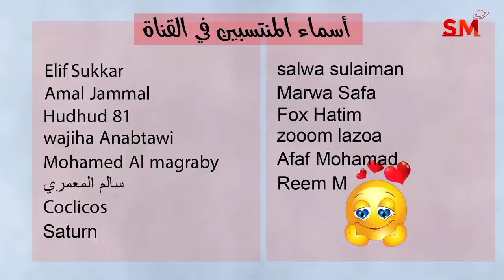انتقال الزهرة الى الأسد و تأثيرها على الأبراج يوم الإثنين 5 حزيران يونيو 2023 سعيد مناع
أوقات الحركة الفلكية . 0:14
تنبيه مهم بسبب التراجع . 0:59
الزوايا الفلكية . 11:54
التوقعات للأبراج و الطوالع . 21:05

4.6.2023 في القوس 3:41 صباحاً الاستقبال  ( القمر بدر )
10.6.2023 في الحوت 7:30 مساءً التربيع الأخير
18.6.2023 في الجوزاء 4:37 صباحاً الاجتماع  ( ولادة الهلال )
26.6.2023 في الميزان 7:49 صباحاً التربيع الأول

- خلال الايام التالية يبدأ خلو المسار في يوم وينتهي في اليوم التالي:

*22/6

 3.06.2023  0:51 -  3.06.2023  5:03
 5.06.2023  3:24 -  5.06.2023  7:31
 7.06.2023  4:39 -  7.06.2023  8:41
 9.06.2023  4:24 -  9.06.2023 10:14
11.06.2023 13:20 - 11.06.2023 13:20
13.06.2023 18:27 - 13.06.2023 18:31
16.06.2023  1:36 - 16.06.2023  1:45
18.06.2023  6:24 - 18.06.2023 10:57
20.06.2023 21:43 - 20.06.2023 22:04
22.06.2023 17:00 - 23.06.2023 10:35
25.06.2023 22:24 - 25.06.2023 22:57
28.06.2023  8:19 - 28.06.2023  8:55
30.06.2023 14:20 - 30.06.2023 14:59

العقرب            1و2و3
القوس             3و4و5
الجدي             5و6و7
الدلو               7و8و9
الحوت          9و10و11
الحمل          11و12و13
الثور             14و15
الجوزاء        16و17و18
السرطان      18و19و20
الأسد          21و22و23
العذراء        23و24و25
الميزان        26و27و28
العقرب        28و29و30
القوس            30و1

يوم 3و4و5

2و3و4و5و6

2و8و12و13و14و16و18و22و23و27و28